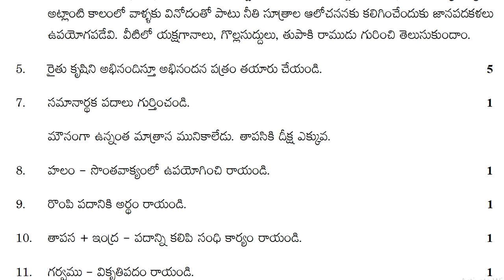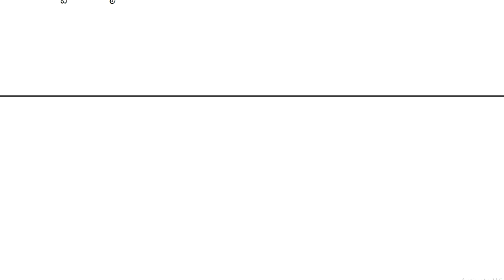fa2 class 8 telugu exam | fa2 telugu 8th class question paper | telugu 8th formative assessment 2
telugu 8th class sample papers fa1 2022, telugu 8th class mock test papers fa1 2022, telugu 8th class fa questions papers 2022,

8th class telugu fa1 paper answer sheet | fa1 telugu sample papers class 8 2022 | fa papers 2022

8th class telugu fa mini practice question paper | 8th class telugu fa model test paper | fa telugu

class 8 telugu fa mini exam test paper | 8th class fa-1 practice question paper | fa telugu clas 8th

8th class telugu fa mini sample question paper | class 8th telugu fa-1 practice exam test paper

class 8 telugu fa mini exam practice test paper | 8th class telugu fa-1 question paper | telugu fa

class 8 telugu fa mini exam sample paper | 8th class telugu fa model test paper | telugu 8th fa

8th class sa1 telugu model test paper | 8th class questions paper | sa1 telugu sample papers class 8

8th class telugu fa mini question paper | 8th class fa exam paper | class 8 fa1 telugu updated paper

8th class fa-1 exam papers 2022,
class viii fa2 exam papers 2022,
8th class questions papers fa-2 2022,
8th class questions papers sa2 2022,
8th class fa2 model papers 2022,
8th class fa model paper 2022,
8th class telugu fa1 question paper 2022,
8th class telugu sa1 question paper 2022,
8th class telugu questions paper 2022,
8th class sa1 old question papers 2022,